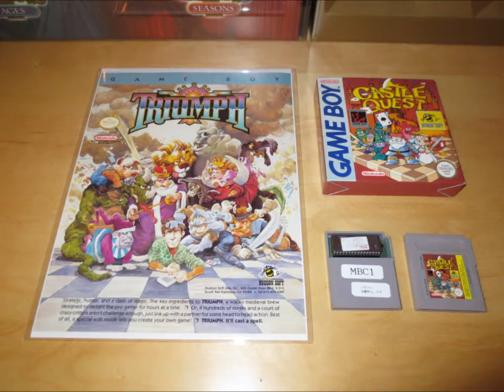GAME BOY Castle Quest - Walkthrough (Stage 13 / Skeleton Solo)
welcome to my playthrough/walkthrough/longplay of Hudson Soft´s Castle Quest (Triumph) on the Nintendo Game Boy! :-)

Release:
Japan (Castle Quest / Famicom / 1990)
Europe (Castle Quest / Game Boy / 1993)
USA (Triumph / NES + Game Boy / unreleased)

recorded with an Elgato Capture Card HD(SNES + Super Game Boy).

japanese:
キャッスルクエスト